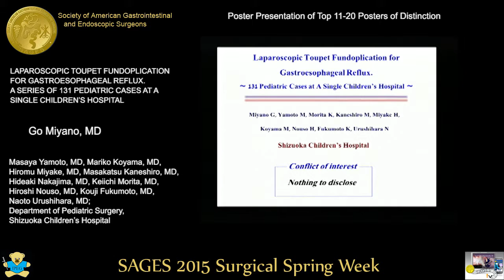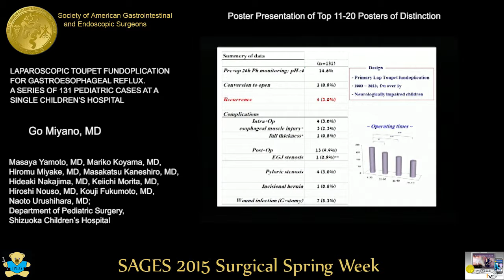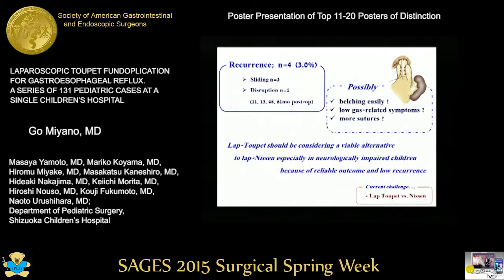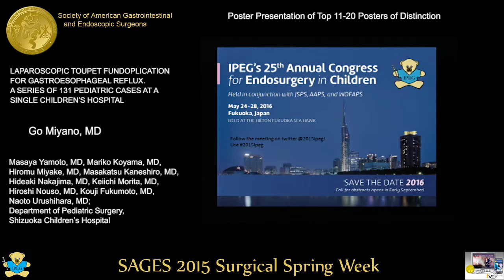LAPROSCOPIC TOUPET FUNDOPLICATION FOR A GASTROESOPHAGEAL REFLUX. A SERIES OF 131 PEDIATRIC CASES AT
LAPROSCOPIC TOUPET FUNDOPLICATION FOR A GASTROESOPHAGEAL REFLUX. A SERIES OF 131 PEDIATRIC CASES AT A SINGLE CHILDRENS HOSPITAL

GO MIYANO, MD

MASAYA YAMOTO, MD, MARIKO KOYAMA, MD, HIROMU MIYAKE, MD, MASAKATSUKANESHIRO, MD, HIDEAKI NAKAJIMA, MS, KEIICHI MORITA, MD, HIROSHI NOUSO, MD, KOUJI FUKUMOTO, MD, NAOTO URUSHIHARA, MD